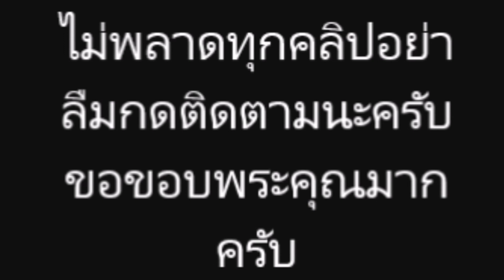“หนิง” แจง ประเด็นพริตตี้แฉแก๊งเพื่อน “เป้ย” ไม่ยอมหยุด ยืนยันร่วมเฟรม